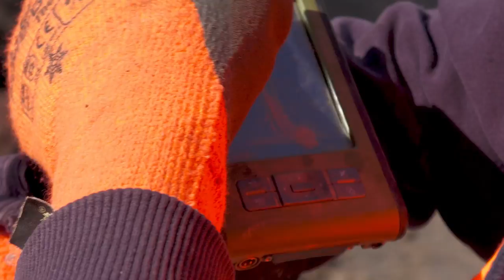Baustelle Südstraße Gotha: Vorm Baggern wird gebohrt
Gotha (red, 21. April). Seit diesem Montag (19. April) wird die Südstraße von der Einmündung Uelleber Straße bis zur Hausnummer 61 – für Einheimische: bis kurz nach der Bäckerei Salomon – für den Fahrzeugverkehr voll gesperrt.

Grund sind Tiefbauarbeiten. Der Wasser- und Abwasserzweckverband „Gotha und Landkreisgemeinden“ lässt in einem ersten Bauabschnitt bis Mitte Juli neue Trinkwasserleitungen und Abwasserkanäle verlegen.

Bevor schweres Gerät auffährt und  bis 5,50 m tief den Boden aufgräbt, damit der künftige Mischwasserkanal verlegt werden kann, waren Mirko Enzmann und Alex Wilhelm von der Zwickauer Firma "ex-act erkunden + vermessen GmbH" zu Gange: Sie prüften den Untergrund auf mögliche Weltkriegs-Blindgänger.

Das wird vor jedem Bauvorhaben so gemacht. Meist reichen aber Sichtungen von historischen wie aktuellen Luftbildern aus, um zu entscheiden, ob noch eine spezielle Absuche erfolgen muss.

Gotha erlebte allerdings am 6. Februar 1945 den schwersten Luftangriff des Krieges. 88 viermotorige Bomber vom Typ B 17 „Flying Fortress” (Fliegende Festung) warfen fast 200 Tonnen Sprengbomben ab. 270 Menschen, darunter viele Frauen und Kinder, starben. Auch Zwangsarbeiter aus dem Baltikum, die im damaligen Reichsbahnausbesserungswerk (Raw) arbeiten mussten. Der Bahnhof und Gebäude nördlich davon wurden schwer getroffen. Die gusseiserne Hängebrücke, die über das Bahngelände führt, wurde stark beschädigt, das Raw zu 80 Prozent zerstört.

Wie schon 2013, als der WAG den Grünen Weg erschloss, mussten deshalb Fachleute ran, die sich mit dem Finden und Beräumen von Kampfmitteln auskennen.